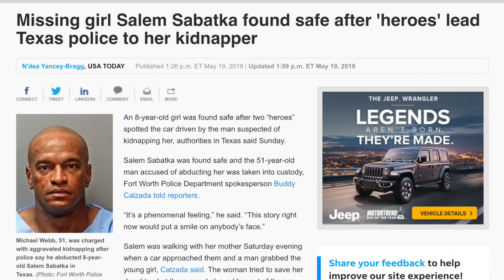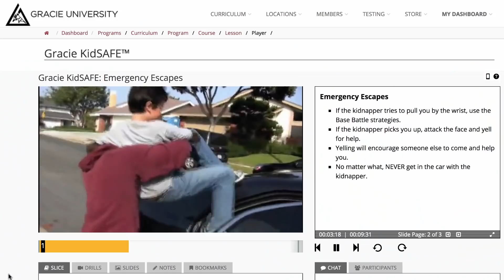Abduction in Plain Sight - Why EVERY Mom Should Learn Jiu-Jitsu!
If someone tries to abduct your child right in front of you, what would you do? Rener and Eve Gracie break down three critical rules to help keep your family safe.